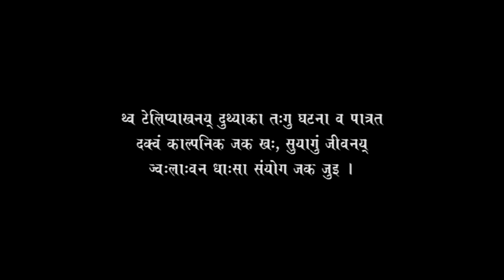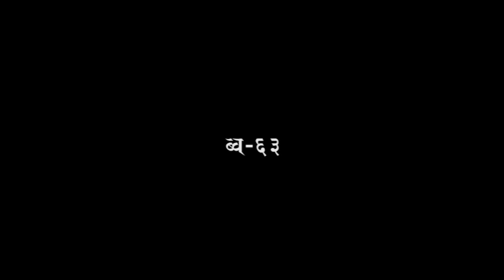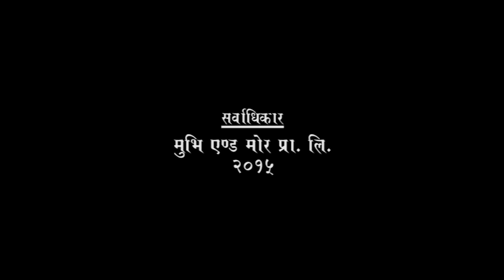New Newari Comedy Show || Dad Son & Mom || Episode 63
Presentation Of Movie And More Newari Comedy T.V Show "Dad Son & Mom" Only on Music Nepal official YouTube channel.
!...Unauthorised downloading and uploading on YouTube channel is Strictly Prohibited And will attract punitive measures from Music Nepal.
Right for this video is provided by Movie And More Pvt.Ltd.

Starring – Sabin Shakya/Hirdaya Prasad Mishra/Kamala Regmi/Krishna Bhakta Maharjan/ Arneshwori Shilpakar/Annapurneshwari Shrestha/Surendra Man Shakya/Unnati Sthapit/Parsiyash Lal Pradhan/Birendra Dangol/Aaryem Nakami..Etc
Camera/Edit – Dipen Basnyat
Screenwriter/Director – Aaryem Nakami